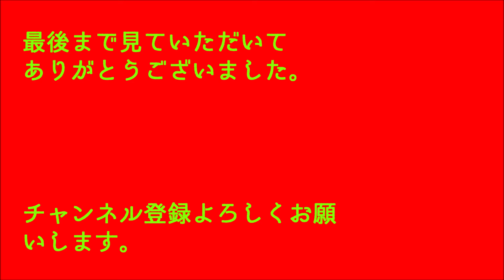【菜園生活】効果抜群トマトのカラス対策 その後の被害ナシ！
トマトが赤くなってきたのでカラス対策をしたのに
翌朝　被害にあいました
ちょっと甘かったようなので追加の対策をしました

カラスはかしこいねえ　これでどうだ

追記：動画をあげて以後　今日（7月5日）までトマトの被害は全く
　　　無くなりました。糸を張るのはすごく有効なようです。

            赤くなるまでと思って待っていたのに行ってみると食われてたという
　　　悲劇が無くなります。